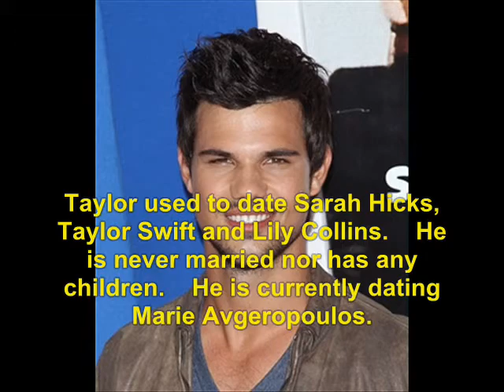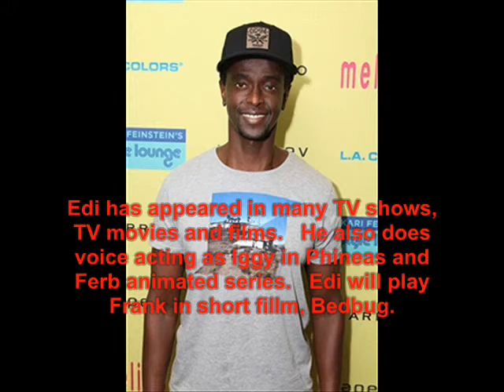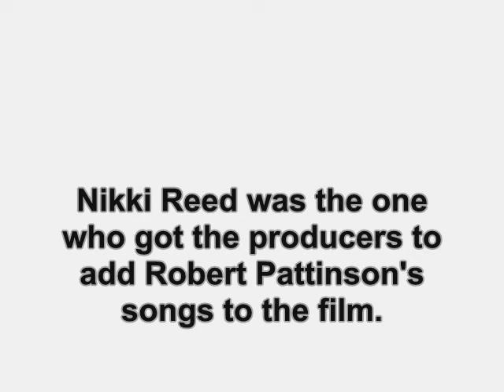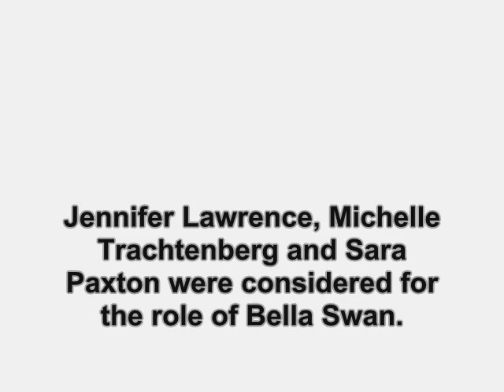Twilight (2008): Where Are They Now?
find out what ever happen to the 2008 movie, Twilight.